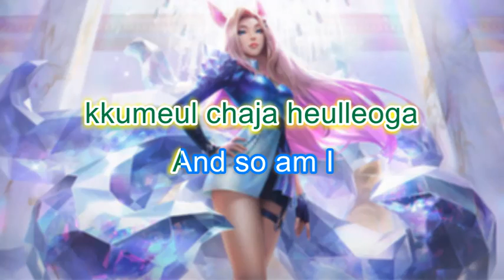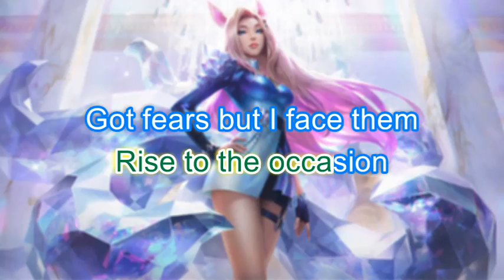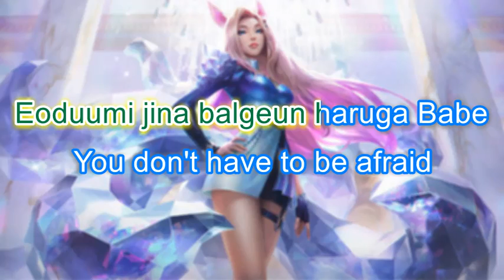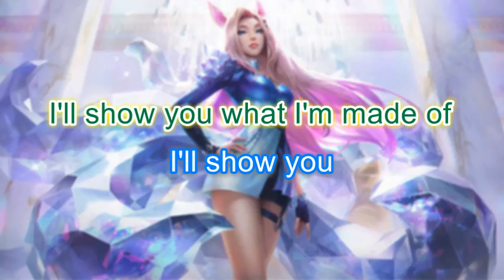League of Legends - K/DA - I'LL SHOW YOU (Karaoke)